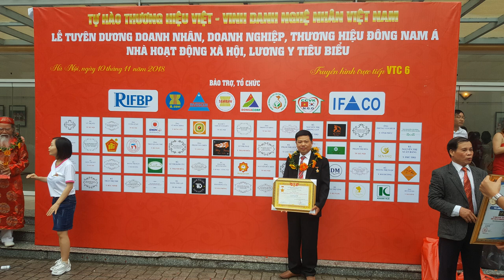Khám thờ gỗ gụ đẹp loại đại| khám thờ gia tiên gỗ gụ. đồ gỗ Hiền Lanh. 0986883349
đồ gỗ Hiền Lanh chuyên sản xuất khám thờ loại đại, loại trung, gỗ gụ, gỗ mít , gỗ dổi các loại
khám thờ gỗ gụ thường dùng trong gia đình đến 90% mẫu này